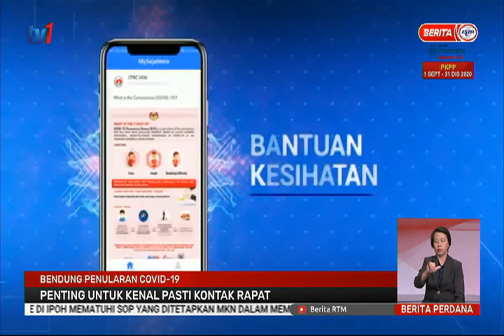7 OKT 2020 – BERITA PERDANA – BENDUNG PENULARAN COVID-19 – PENTING UNTUK KENAL PASTI KONTAK RAPAT